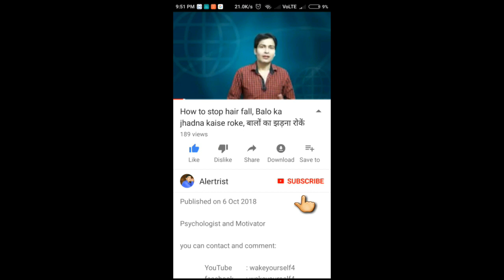Dental problems and solutions for SSC, GD & other Defence jobs